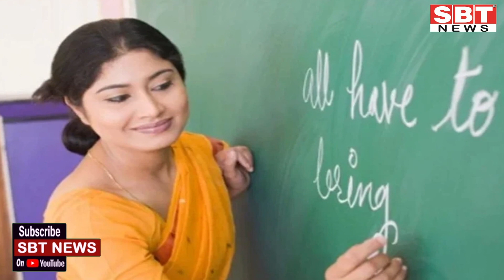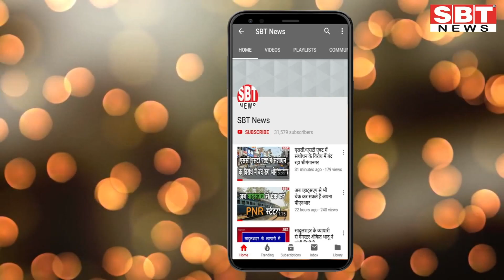3 जनवरी : राजस्थान दोपहर 12.15 बजे की 12 बड़ी खबरें | SBT News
About This Video:

3 जनवरी : राजस्थान दोपहर 12.15 बजे की 12 बड़ी खबरें | SBT News

sriganganagar temperature
Barish, Barsaat
mansoon
new rules
kisan aandolan
rakesh tikait
kisan andolan
Rajasthan news
hariyana news
maharastra news
latest news
bjp
rahul gandhi
up news
News website
nonstop news
news headlines
today news
aaj ka news
online news
Headlines News
skymetweather